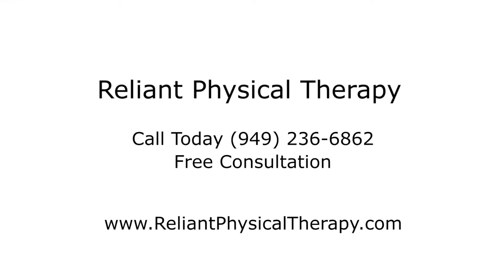TMJ Relieved With Only 1 ASTR Session!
Check out how ASTR relieved Marsia's TMJ pain!

TMJ relief with ASTR Treatment.  Give us a call TODAY to learn how we can help you relieve your headache.

Instrument assisted soft tissue mobilization (IASTM)

This video is not intended to provide diagnosis, treatments, opinions, services or advice to any viewers. The content in any videos or social media posts can not be substituted for professional assistance. If you are concerned over a medical issue, please consult your healthcare provider, physician, or other medical professional. Dr. Joseph Jacobs and the ASTR institute are in no way responsible or liable for any actions, services or products acquired through this video or website.